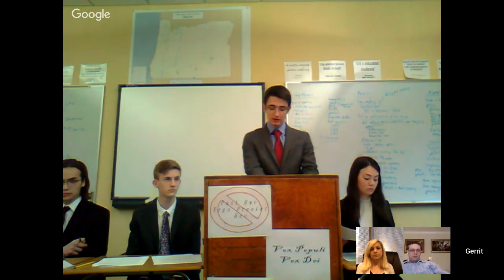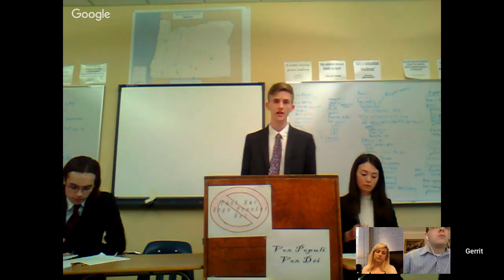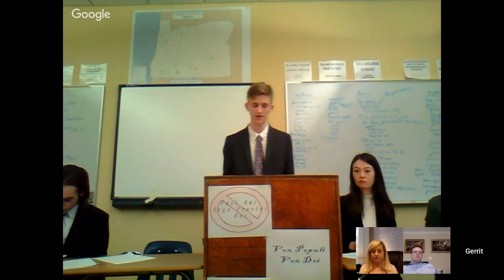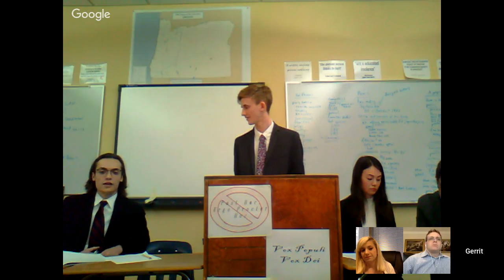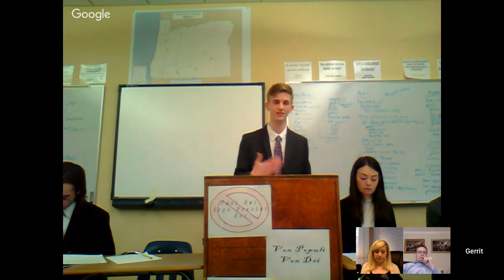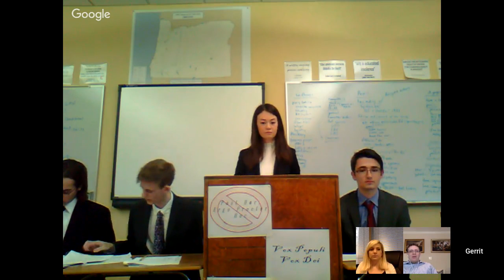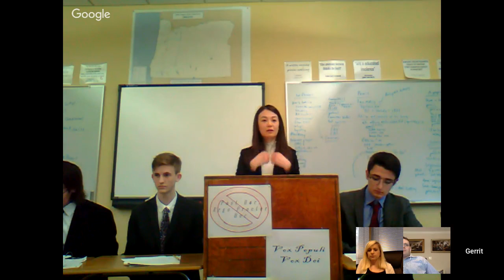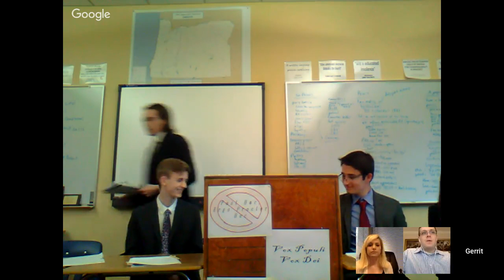Harlan Institute - ConSource 2019 Virtual Supreme Court - Match #6